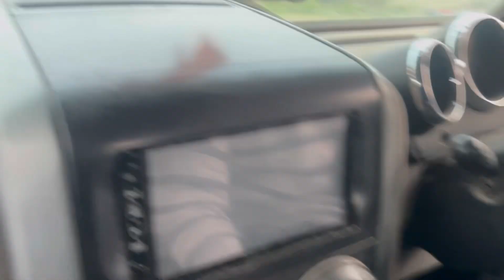Finally Amit Bhai se Collaboration Ho Gaya 🥰😍